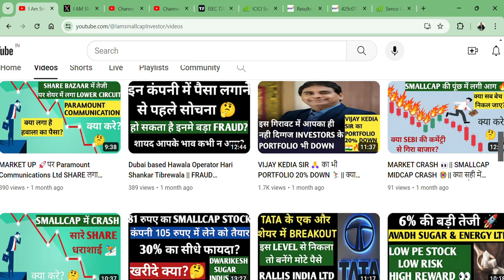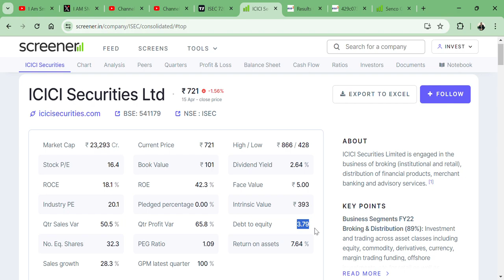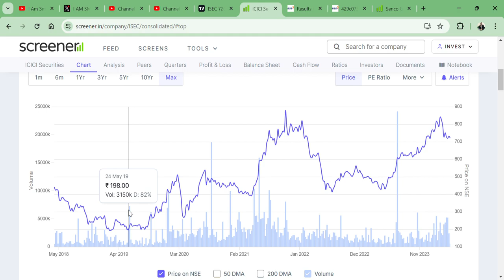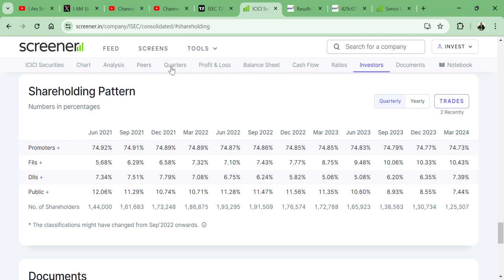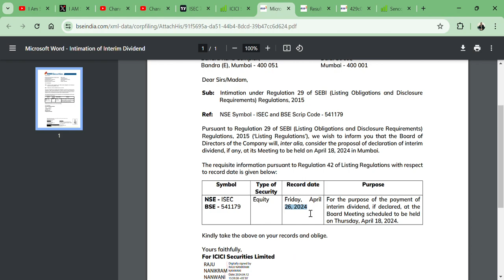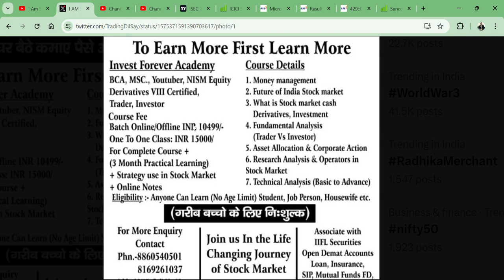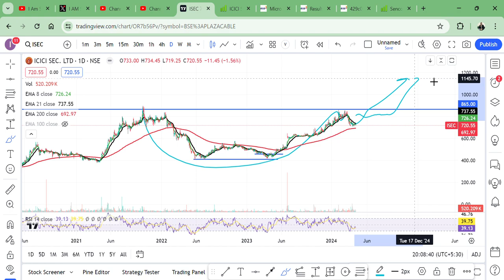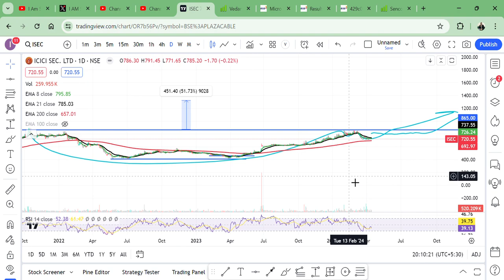ICICI Securities Ltd🚀 || अगर DELISTING नही हुई तो SHARE जाएगा 3000 RS? 👀 WHY? 🔥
HI,

ICICI Securities Ltd CAN GIVE YOU ALMOST 400% RETURN? BEST SMALLCAP FUNDAMENTAL STOCK || WATCH THE VIDEO TO KNOW MORE?